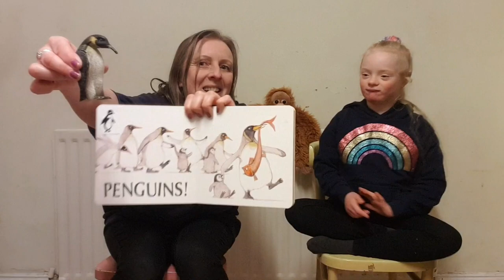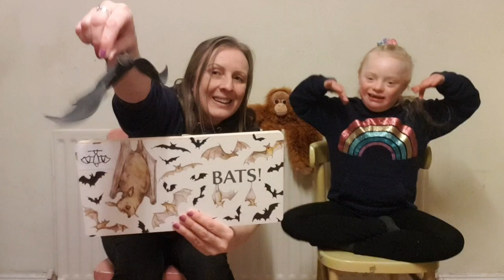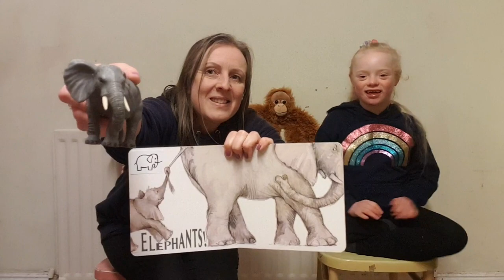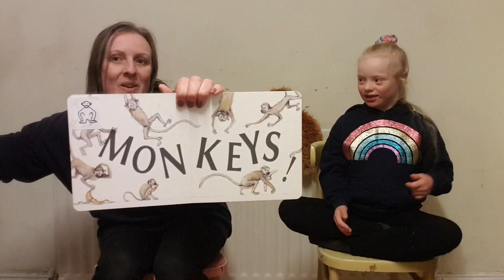Monkey and Me - Emily Gravett - Signed with Makaton 🐒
Monkey and Me - written by Emily Gravett - Signed with Makaton 🐒

Another book from me & my beautiful girl for World Book Day! 📚